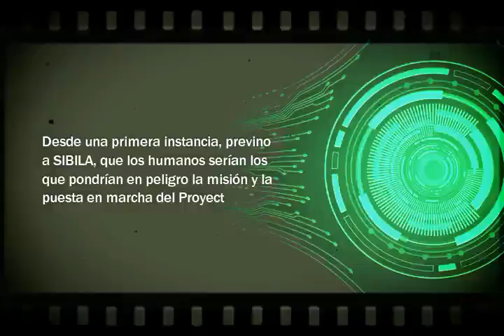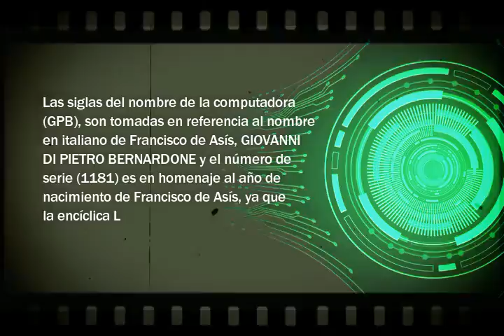Fichas de Personajes | ¡GPB 1181! l Computadora Algorítmica de Navegación Estelar | Carlos Carballo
GPB 1181: computadora Algorítmica de Navegación Estelar. Es el nombre de la computadora que controla el funcionamiento de la NAVE DE EXPLORACIÓN CIENTÍFICA INTERESTELAR ETEMENANKI T7.

Diseñada y creada por la UNOOSA (Oficina de las Naciones Unidas para Asuntos del Espacio Exterior) No sólo está programada con capacidades de reconocimiento de voz, reconocimiento facial y procesamiento de lenguaje, sino también con lectura de labios, apreciación del arte, interpretación y expresión de emociones y razonamiento.

Desde una primera instancia, previno a SIBILA, que los humanos serían los que pondrían en peligro la misión y la puesta en marcha del Proyecto BABEL.

Las siglas del nombre de la computadora (GPB), son tomadas en referencia al nombre en italiano de Francisco de Asís, GIOVANNI DI PIETRO BERNARDONE y el número de serie (1181) es en homenaje al año de nacimiento de Francisco de Asís, ya que la encíclica Laudato si’ inicia con el “Cántico a las criaturas”

Para el radioteatro Proyecto BABEL, el personaje de GPB 1181, fue interpretado por el actor de doblaje costarricense Carlos Carballo.

→ La Productora
►Instagram Oficial de nuestra productora: